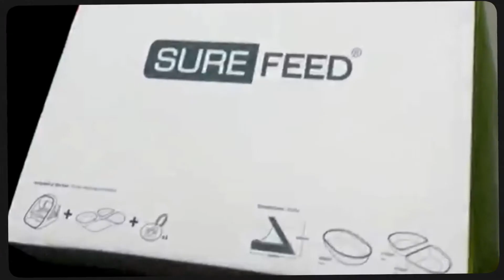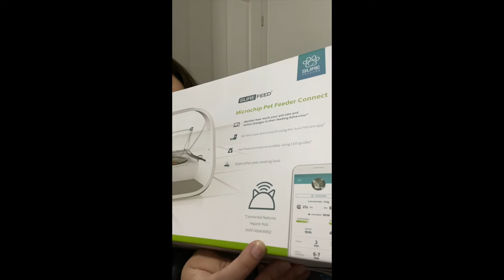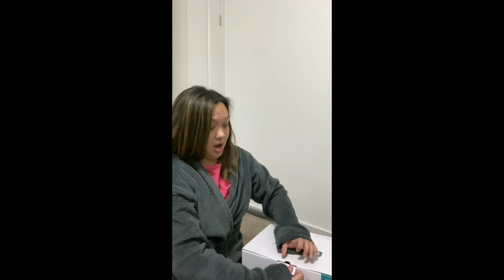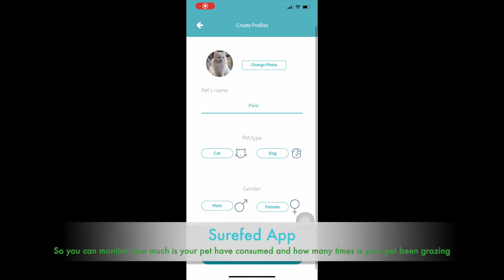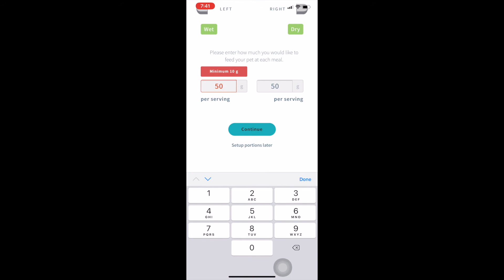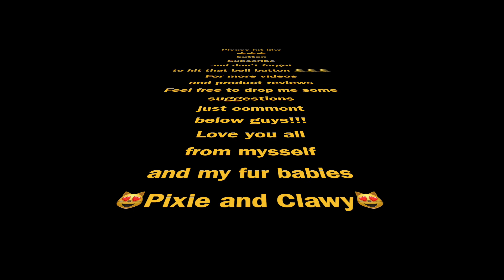Sure Feed Pet Feeder Connect Review for my fussy eater pet Pixie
Meet my fur babies Clawy Marshmallow (British Shorthair) and Pixie Girl (Ragdoll). Pixie is a fussy eater, she grazes all day, while Clawy loves to eat once Pixie left her bowl with food. Then Clawy will definitely finish it off for Pixie and once Pixie go back to have some more they are all gone. The only way to stop Clawy to get into Pixie's food is to have this Microchip feeder, which is quite smart actually and we are loving it. Now Pixie can have her food to her self for as long as she wants to come back all day long without Clawy pinching it. This Sure feed Pet Feeder can be connected to a hub and to your phone app. You will be able to see how much is your pet has been eaten and how many time does your pet has been to this feeder to eat their food. Such a clever way to monitor your pets eating habit and to stop the other pet from pinching the others' food.